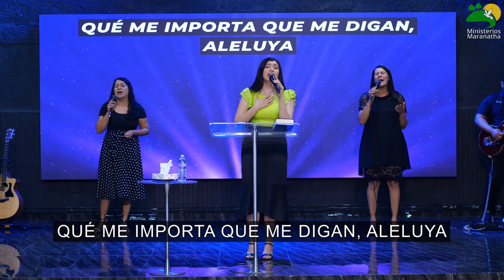MEDLEY: Fuego / Me Gozaré / Voy A Perder La Compostura │ Maranatha Worship │ EN VIVO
FUEGO
Billy Bunster

Hay una llama que arde en mi
un gran poder que esta en ti
Me esta quemando sU fuego santo
Puedo sentirlo esta aqui

Fuego (fuego) fuego del señor (fuego del señor)
Fuego (fuego) fuego purifcador

ME GOZARE
Billy Bunster

Cuando el Señor hiciere volver la cautividad
Seremos como los que sueñan
Mi boca llenará de risa, mis lenguas de alabanza
Entonces dirán las naciones:
Grandes cosas hizo el Señor

Me gozaré, gozaré, gozaré, gozaré en Jehová (¡Gozaté!)
Pues ha llevado todo dolor, me ha hecho libre

VOY A PERDER LA COMPOSTURA
Billy Bunster

Que yo danzaría en tu casa, Señor
¿Quién lo diría?
Que yo abrazaría tu gloria, Señor

Voy a perder la compostura, delante de ti
Voy a cantar, voy a danzar
Voy a reír, yo lo hago solo para ti
Qué me importa que me digan, aleluya
Si lo hago solo para ti